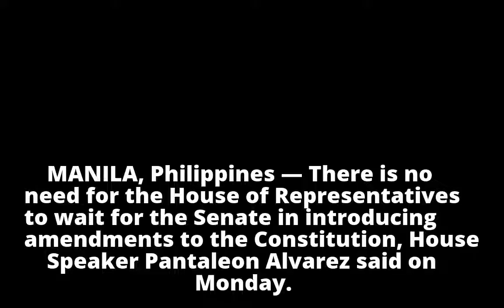Alvarez on Cha-cha: No need to wait for Senate